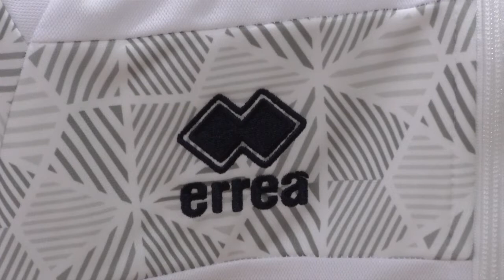NUEVA EQUIPACION CAPEX